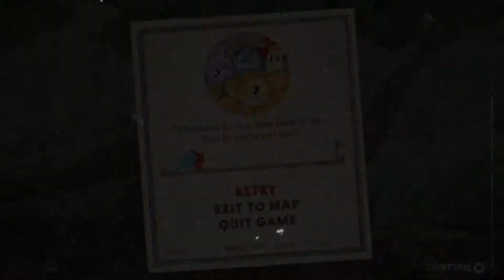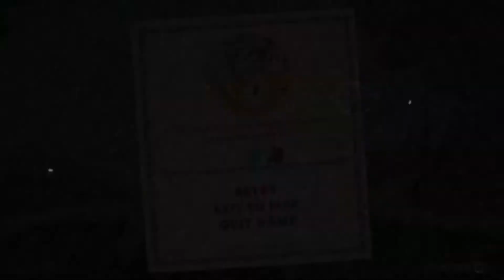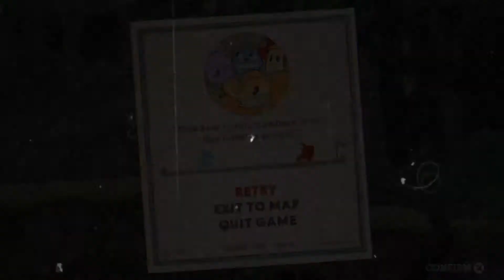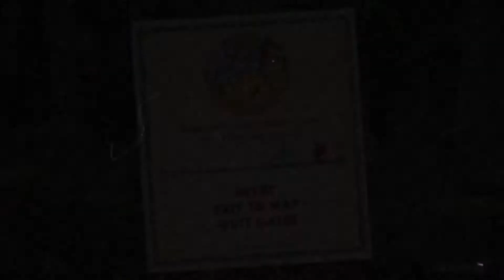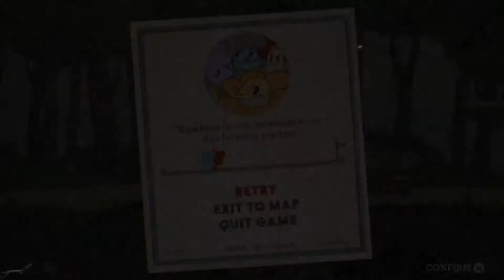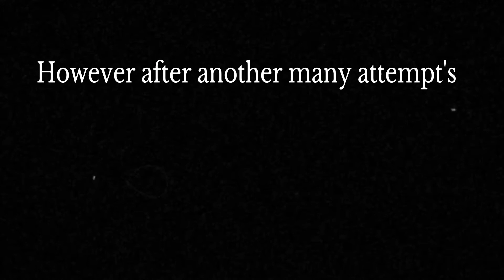Cuphead PS4 Gameplay (Loads Of Stress And Many Lives Lost) With Commentary.